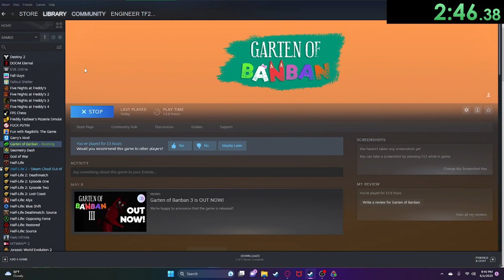Garten Of BanBan Speedrun RTA 3:57:74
Lol part 2 electric bogaloo